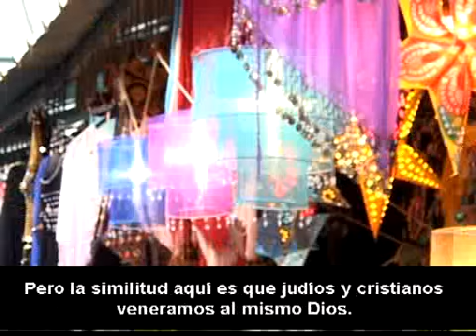La Navidad llega, los turistas no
Los cristianos del mundo comenzaron los preparativos de cara a la próxima Navidad. Infolive.tv se dirigió a la Iglesia del Santo Sepulcro, en la ciudad vieja de Jerusalén, para escuchar qué es lo que tienen para decir allí sobre esta festividad.  Fecha: 05/12/2006 Duración: 2&#39;29